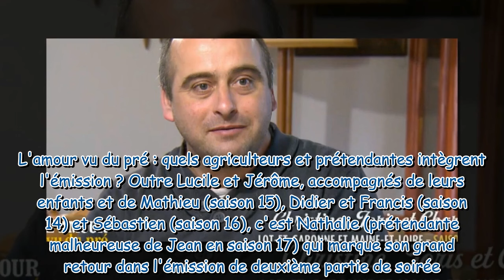Ça fait deux mois et demi Charles L'amour est dans le pré 18 en couple, il présente sa nouvell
"Ça fait deux mois et demi" : Charles (L'amour est dans le pré 18) en couple, il présente sa nouvelle compagne !